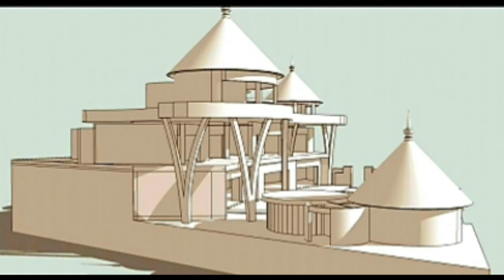BALI SORGA SUNSET